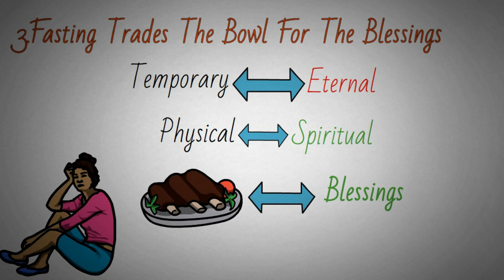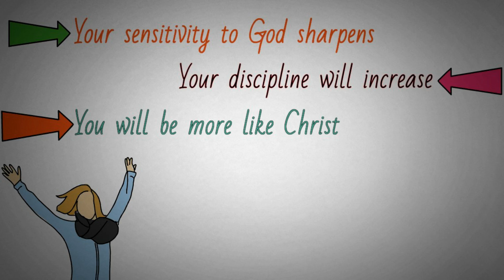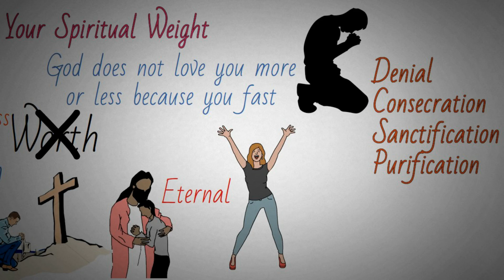Four Reasons Why You Should Fast (Animated)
Four Reasons Why You Should Fast

Here are four reasons why you should fast.

Chapters:
0:00- Why You Should Fast
1:10- Jesus Said "When You Fast"
1:30- Food was the First Temptation
4:00- Trading the Bowl for the Blessing
5:20- Fasting Increases Your Spiritual Weight